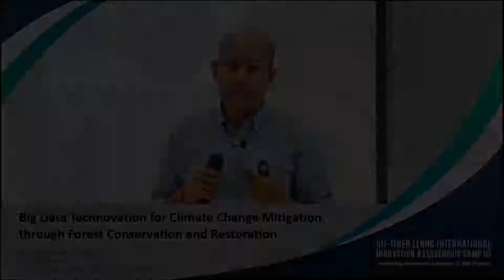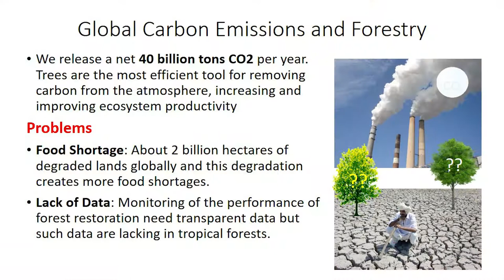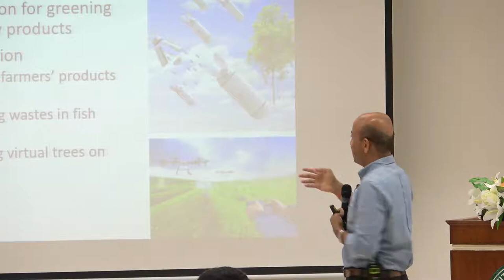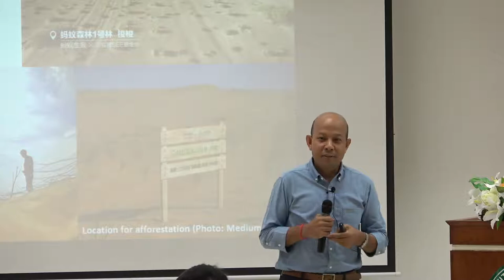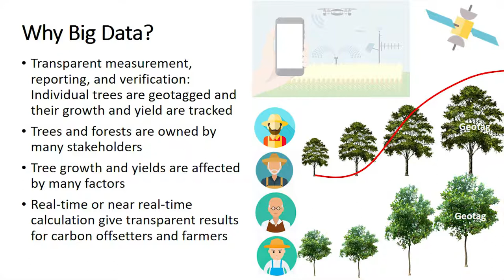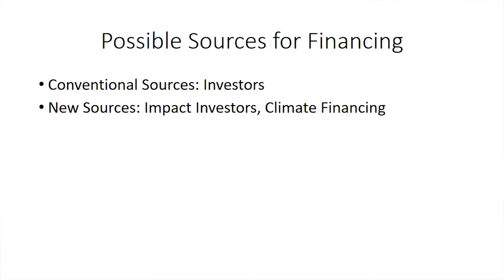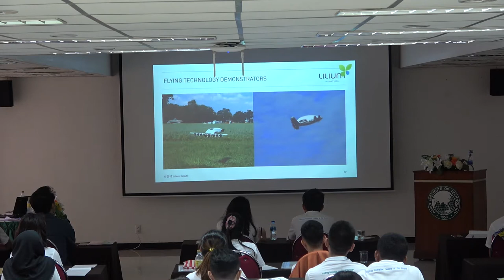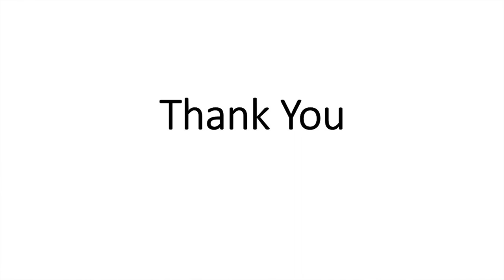Big Data Technovation for Climate Change Mitigation through Forest Conservation by Dr. Nophea Sasaki